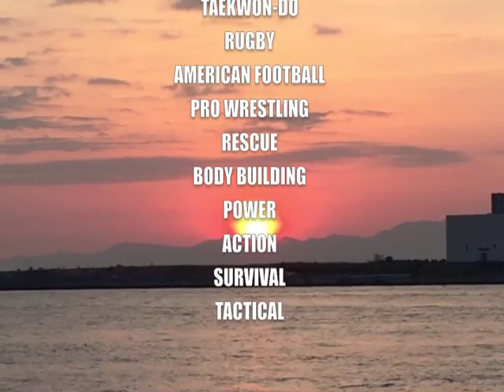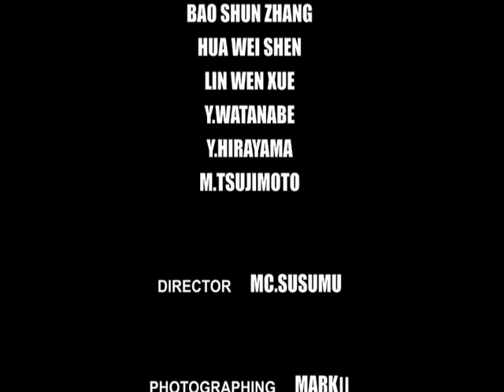2016 BM TRAINING MOTIVATION